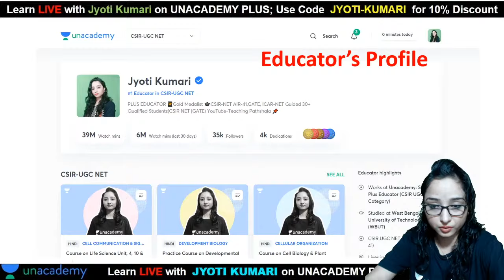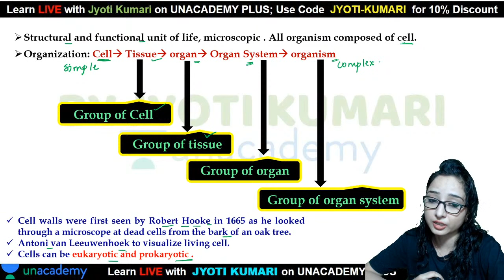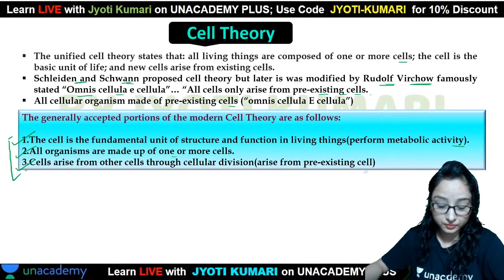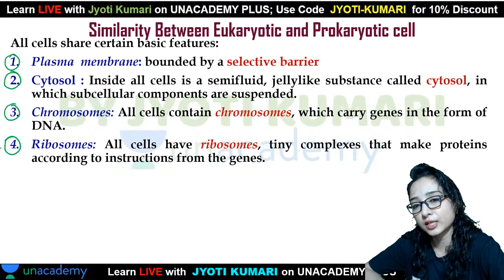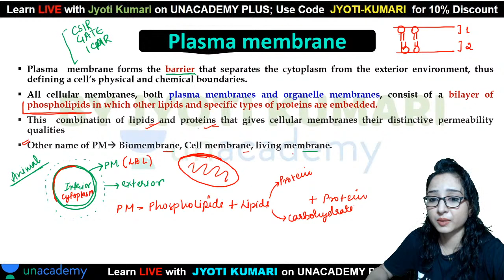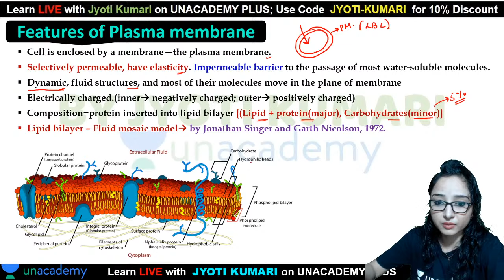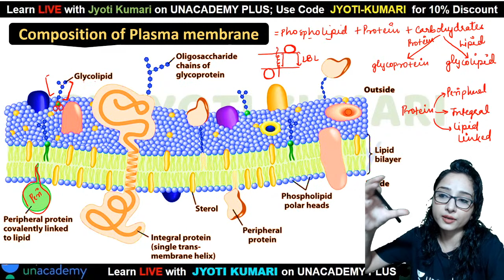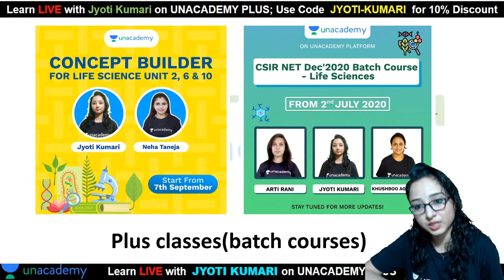Dose of Cell Biology | Part 1 | Life Science | CSIR 2020 | Jyoti Kumari | Unacademy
Jyoti Kumari, Teaching on Unacademy from last 2 years ,CSIR NET, GATE and ICAR NET qualified, will discuss questions on Cell Biology in detail for CSIR NET Exams.

Unacademy Subscription Benefits:
1. Learn from your favorite teacher
2. Dedicated DOUBT sessions
3. One Subscription, Unlimited Access
4. Real-time interaction with Teachers
5. You can ask doubts in the live class
6. Download the videos & watch offline